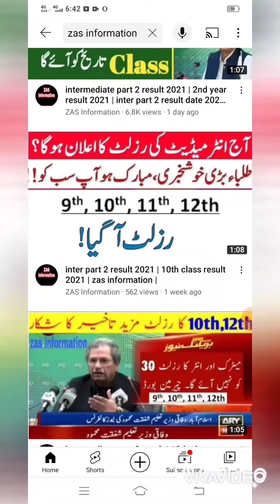10th class result